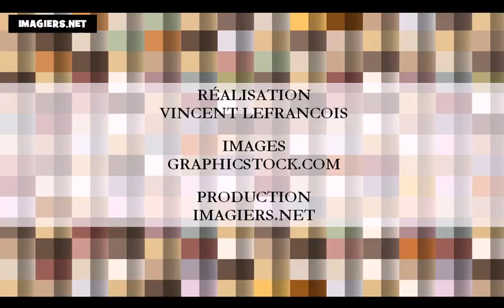Aprenda francês = as cores